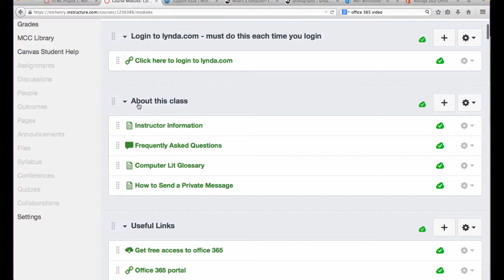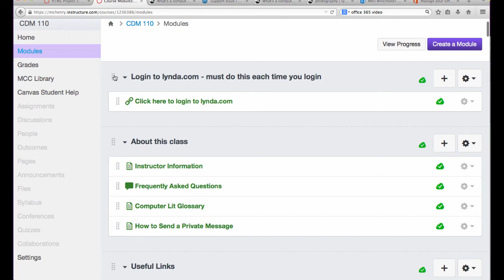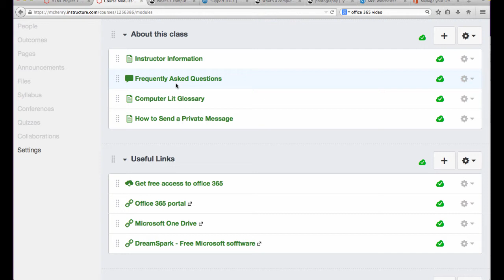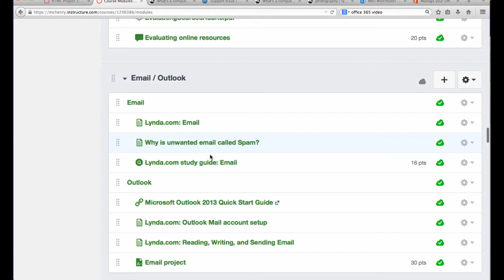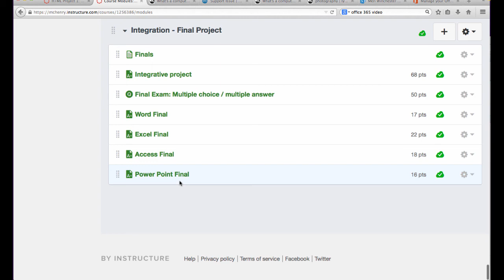Intro to computer lit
Introduction to Computer LIteracy